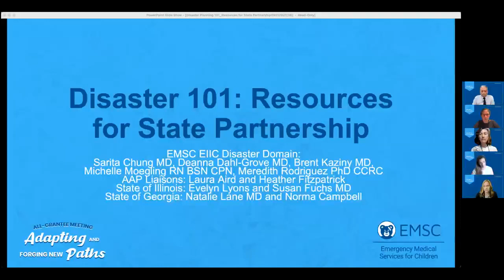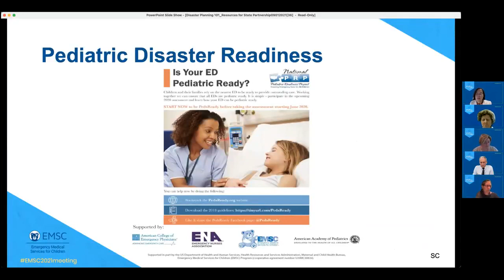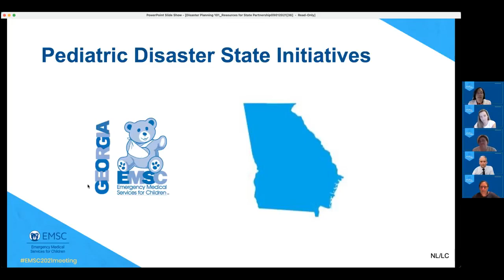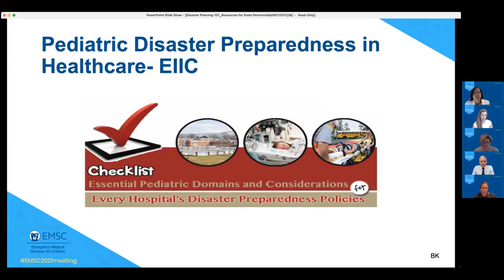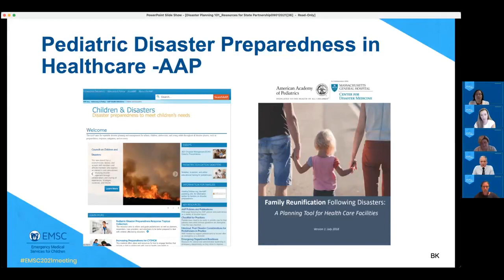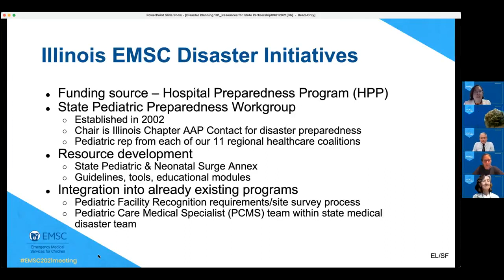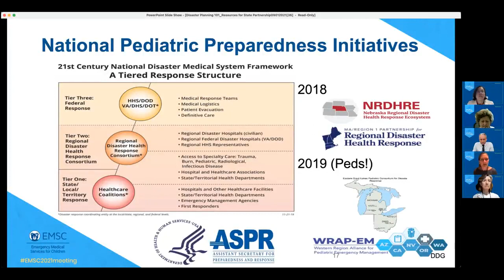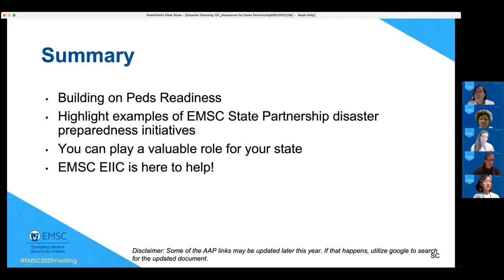Disaster Planning 101: Resources for State Partnership Programs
Disaster Planning 101: Resources for State Partnership Programs - Melissa Winger, CPXP, CPHQ, Brent Kaziny, MD, Sarita Chung, MD, Deanna Dahl-Grove, MD, Norma Campbell, DPH, Evelyn Lyons, MPH, BSN, RN, Susan Fuchs, MD